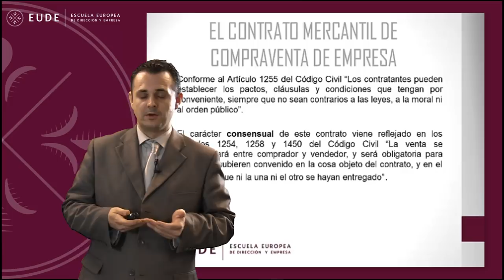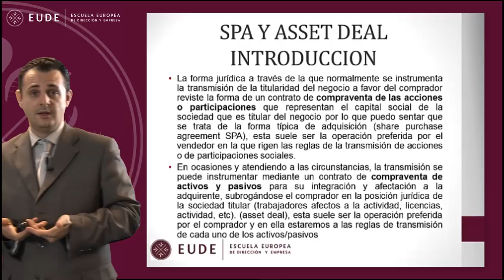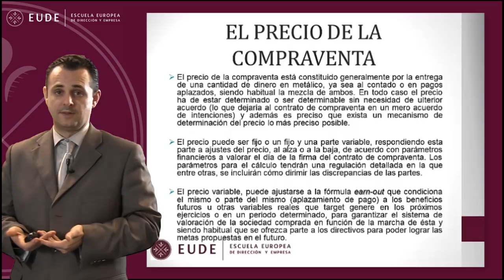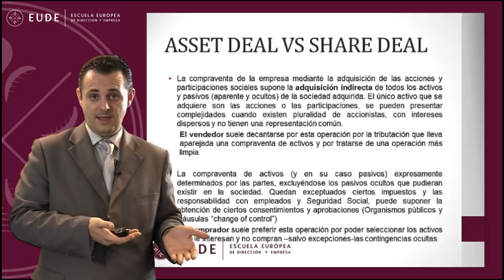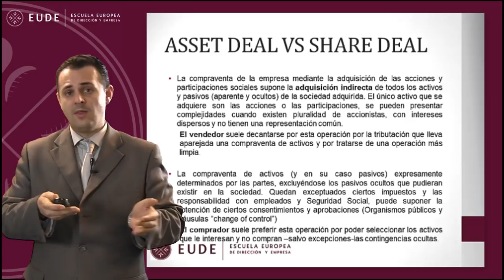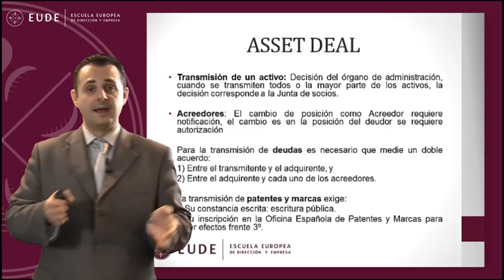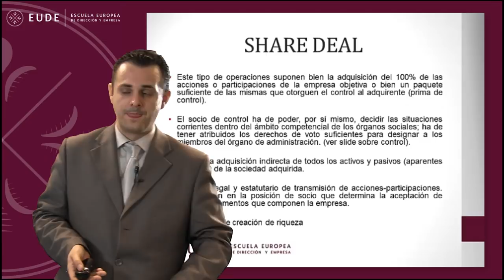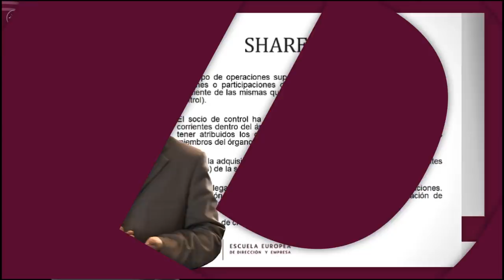MASTERCLASS ENRIQUE ORTEGA PARTE 1